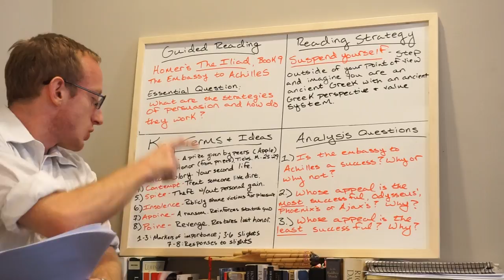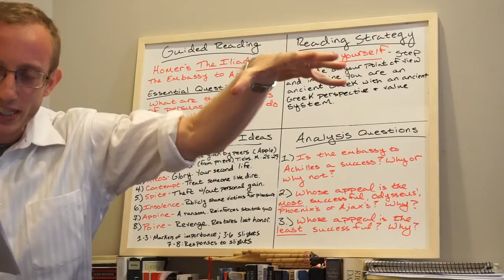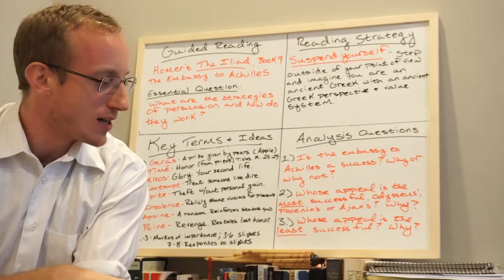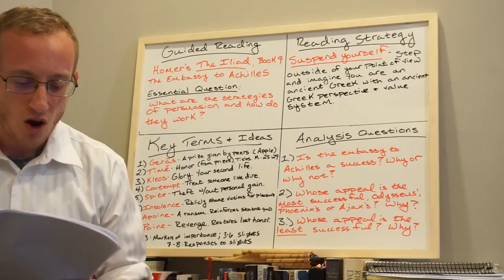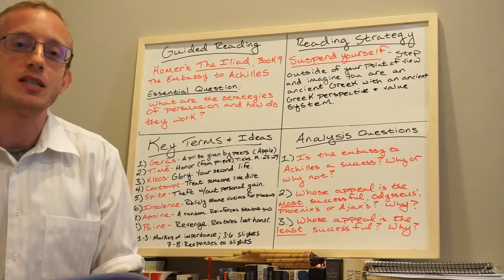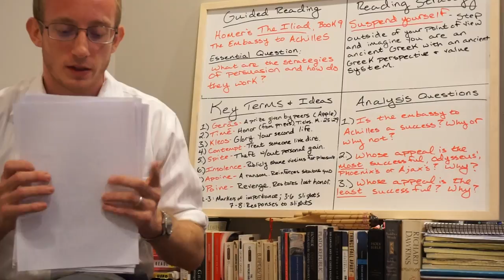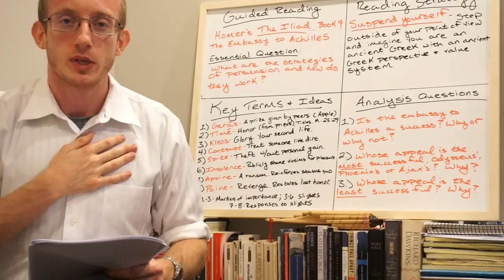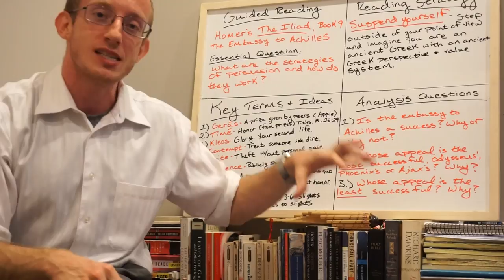Iliad, Book 9, Odysseus' Offer and Achilles' Response (part 3 of 4)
Odysseus is the most skillful tactician and orator in all of ancient Greek literature.  In this video, we will see whether his gift of the gab is enough to convince the mighty (and mightily angry) Achilles to save the Greeks from the Trojan forces that will attack and kill all the Greek forces if he does not.

Consider Achilles position as we read from lines 220-522 in Book 9 of the Iliad, as well as the Odysseus' position.  What should Odysseus say to convince Achilles to rejoin the fight?

Thumbnail is of Achilles and Patroclus on the left, and the Embassy on the right: first, Odysseus, then Phoenix, and finally Ajax.